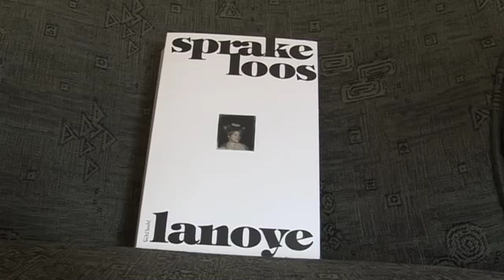Tom Lanoye.mov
Casa Luna portretteert de zes genomineerde auteurs voor de Libris Literatuurprijs 2010. Tom Lanoye is met zijn autobiografische roman 'Sprakeloos' één van die zes schrijvers.